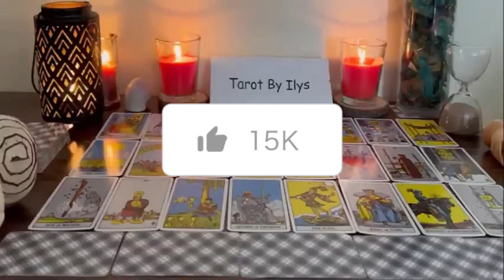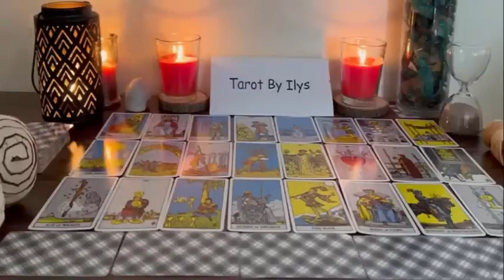TAURUS 💖 YOU HAVE NO IDEA WHAT'S GOING ON BEHIND THIS SILENCE😮 TAURUS NOVEMBER 2023